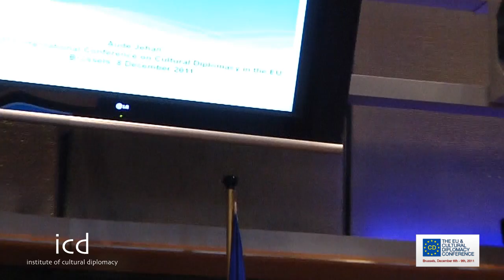Aude Jehan, Research Associate, SAIS Johns Hopkins University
"Culture as a Key Factor Within Western Societies and a Political Tool for the European Union"

 A Lecture by Aude Jehan, Visiting Research Associate - French Embassy Fellow Center for Transatlantic Relations - SAIS Johns Hopkins University

The European Parliament
[December 8th, 2011; Brussels, Belgium]